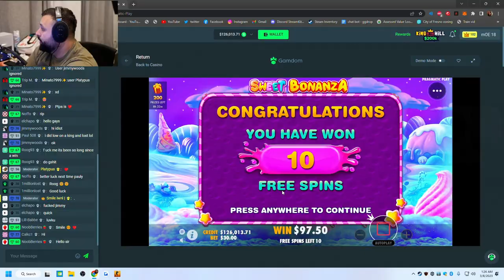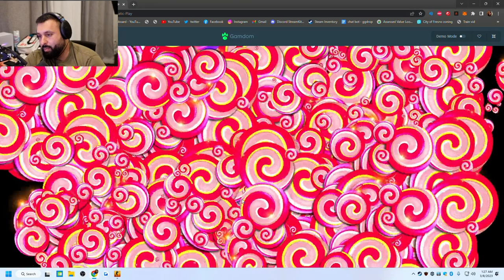THEY COME IN PACKS! HUGE SWEET BONANZA WINS!